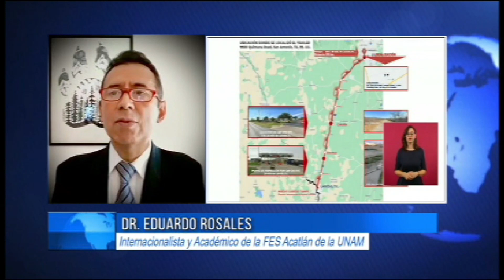EDUARDO ROSALES - Migración rebasó a México; no ataca la causa estructural.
EDUARDO ROSALES
Migración rebasó a México; no ataca la causa estructural: Eduardo Rosales. En entrevista con Ricardo Rocha, el internacionalista de la UNAM, Eduardo Rosales, señaló que la muerte de las personas en un trailer en San Antonio, Texas, es la peor tragedia del problema del migrante donde está implicado el crimen organizado. Dijo que también es una muestra de que la migración ya rebasó a los gobiernos de EU, México y Centroamérica. Apuntó que si la mayoría son mexicanos son las víctimas del Trailer es porque la pobreza, la falta de oportunidades y la violencia priva en nuestro país. Detrás de la Noticia; rochainforma.com